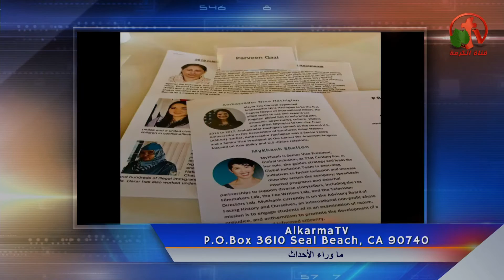تكريم ماما ماجي بحضور السفيرة لمياء مخيمر في مجلس الزائرين الدولي بلوس أنجلوس!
جزء من حلقة ماوراء الأحداث 20 مارس 2019 - Alkarma tv
Behind the Scenes Mar.20, 2019